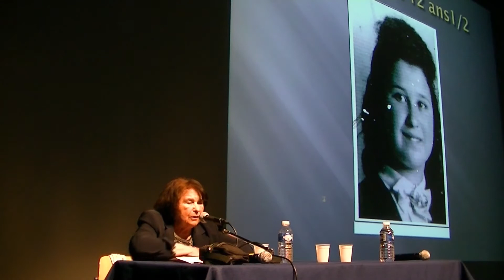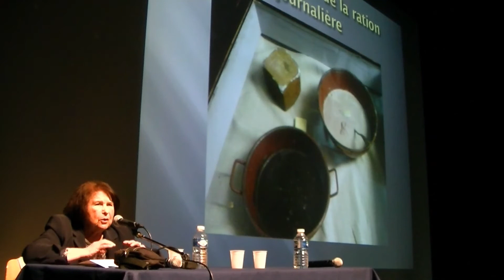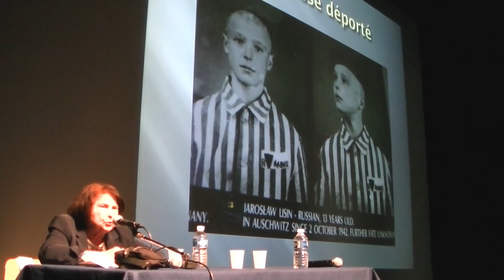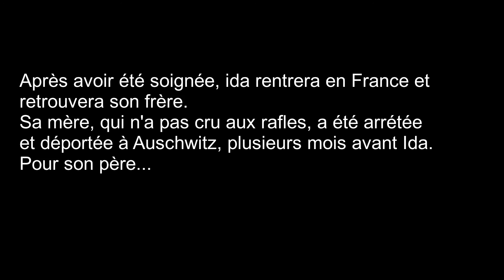Témoignage de Ida Grinspan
Ida Grinspan a été déportée à 14 ans au camp de Auschwitz. Face à des collégiens elle raconte cette expérience qui marquera à jamais sa vie.
Infatigable témoin de l'indicible, elle est décédée en 2018 à l'âge de 88 ans.